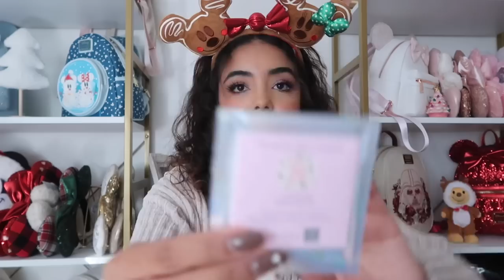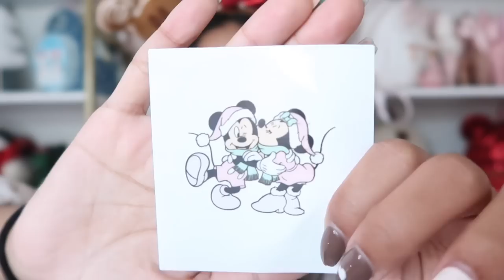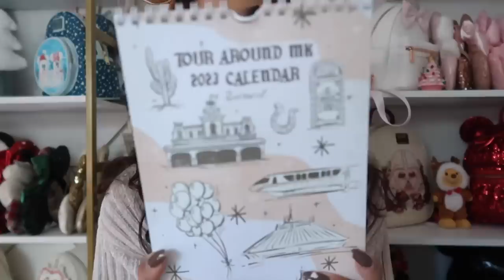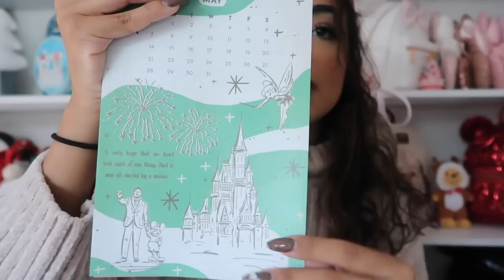Disney Small Shop Christmas Haul 🎄✨ VLOGMAS DAY 1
VLOGMAS DAY 1: Disney Small Shop Christmas Haul 🎄

i cant believe were actually doing vlogmas this year! i cant wait for all the videos to come and hope you’re excited!

SMALL SHOPS:
@thewonderstudioco | wondercassi15
@ifhappyfits | cassi
@myohmysupplyco | cassi10
@2ndstarln | cassi10

CODE: CASSI

AMAZON STOREFRONT:

xoxo, cassi